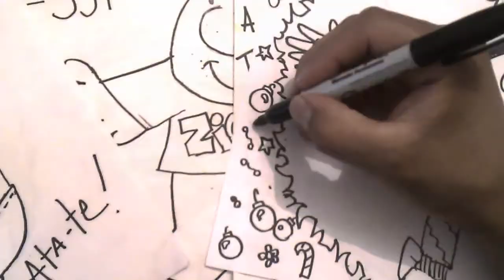Draw ANIME Y MANGA DE SAZAE SAN El anime mas antiguo en la tv Xdb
5759 ツルの一声 Sazae San Full Episodes